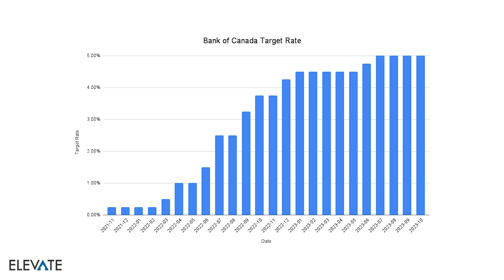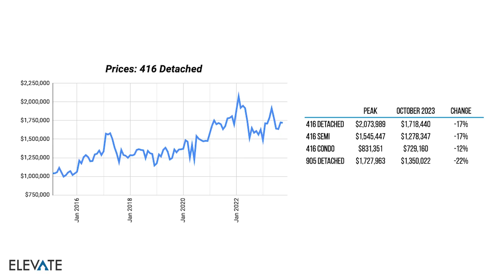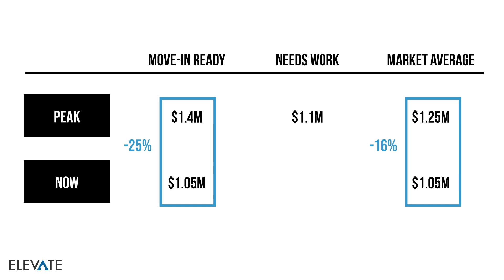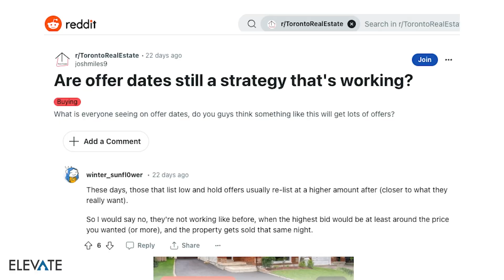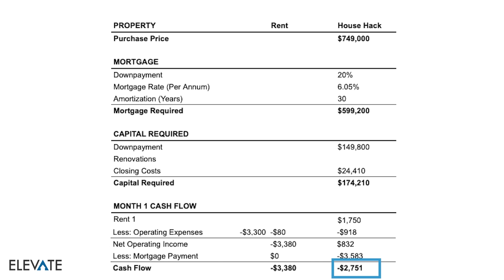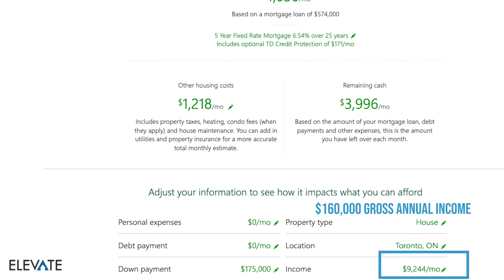Rent or Buy In Toronto? Toronto House Hacking Makes the Real Estate Decision Easy – Here's Why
These days, Toronto renters are feeling the pressure of high interest rates just as much as Toronto home owners with rents going up 20% in a year.

But here's where it gets more interesting: buying real estate in Toronto now could be the cost-effective choice, especially with some houses in Toronto selling below $700K lately.

Watch this video for a full breakdown and comparison of the two Toronto real estate housing options: house hacking vs. renting!

At Elevate, we want to help you make smarter Toronto real estate investing choices in Toronto!

We’re not your usual Toronto real estate sales brokerage – we’re experienced Toronto real estate investors, too.

With our end-to-end Toronto real estate investing services, all you need is to focus on the important part – investing successfully in Toronto real estate.

0:00 - Intro
0:39 - Toronto Rent and real estate trends
3:44 - What is house hacking?
4:34 - Toronto Renting vs. Toronto house hacking - the complete breakdown of numbers
5:53 - What do you need to house hack in Toronto?
7:05 - How We Can Help